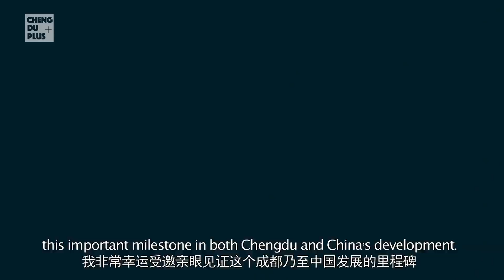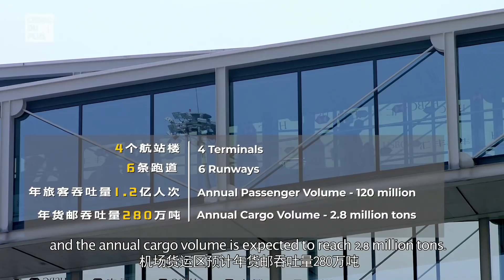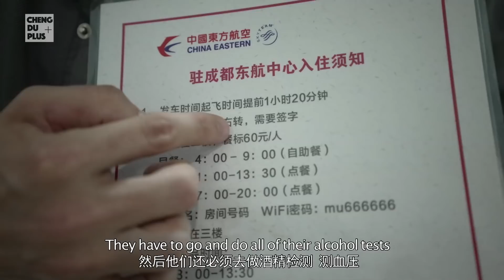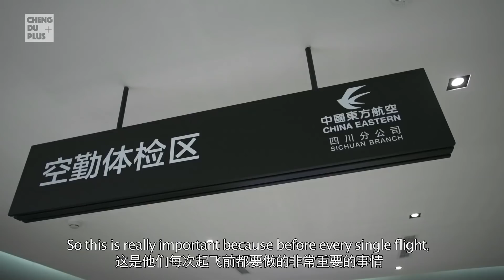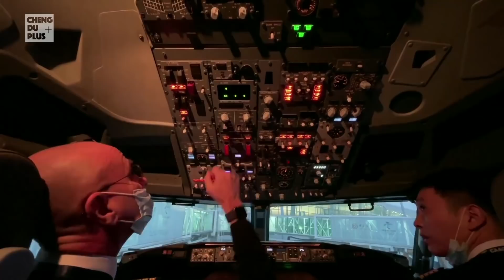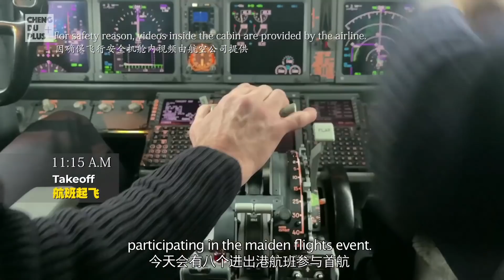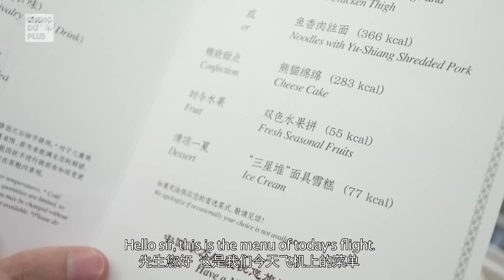Twin Cities Megastructure | Chengdu Tianfu International Airport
Chongqing :
Twin Cities| You might know Chengdu as the hometown of the giant panda, the Capital of China’s Sichuan, and the city with a booming economy as well as 2000 years of history. But as the Chengdu Tianfu International Airport, which is now the second-largest airport worldwide started to operate in June 2021, you’ll get to know the city as the new transportation hub in Southwest China. The Tianfu Airport can supply the needs of annual passenger throughput of 60 million and cargo and mail throughput of 1.3 million tons. Located in the middle of Chengdu and Chongqing, the airport adds momentum to the infrastructure construction in this big development strategy of SW China.

for the wonderful collaboration.